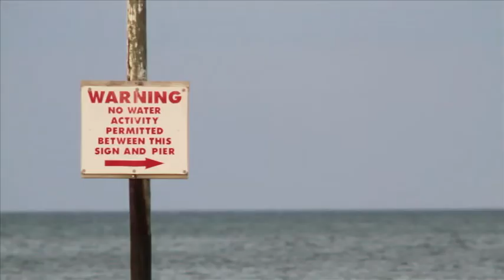Ghetto Pier Log Session - Chromatics Edit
Austin Marvin of Marvin Limited Manufacturing testing out the new log at Ghetto Pier in The World's Most Famous Beach, Daytona. Shot by Aaron Harriss and Aaron Beasley. Edited by Austin Marvin. Song: Chromatics - Kill for Love.